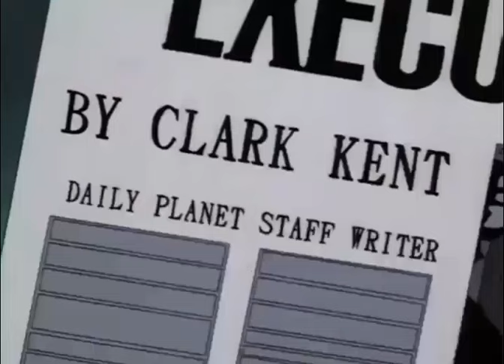Superman The Animated Series Bowman's Execution Revelation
Bowman was quite the scumbag corrupt cop that did so much bad stuff and Clark and Lois together exposed him to the point he couldn't escape justice anymore and got the gas chamber. Satisfying conclusion to see that he finally figured out that Clark is Superman just as he was executed. That's writing well done.